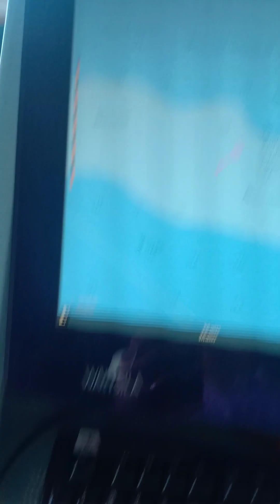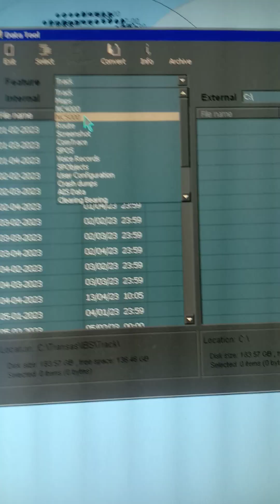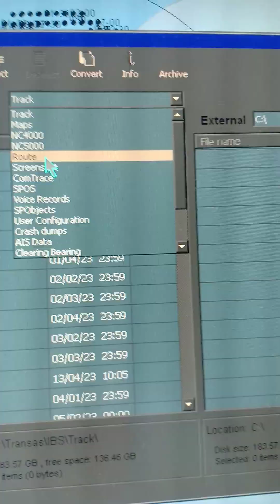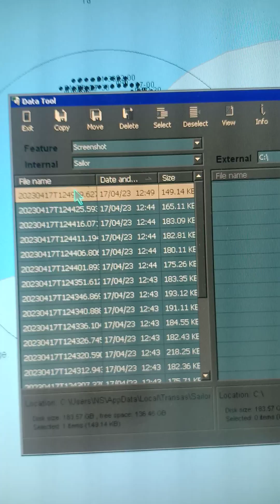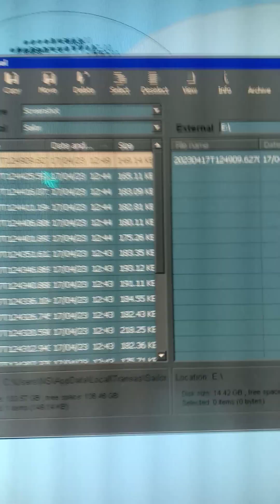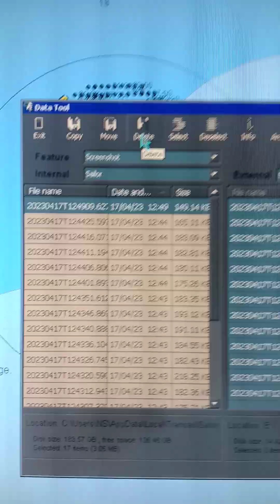NAVIGATOR HACKS!Use ECDIS DATA TOOL in importing/exporting files: Routes;Tracks;Screenshots;Usermaps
How to use ECDIS DATA TOOL in importing or exporting files such as: Routes; Tracks; Screenshots; Usermaps with your TRANSAS ECDIS